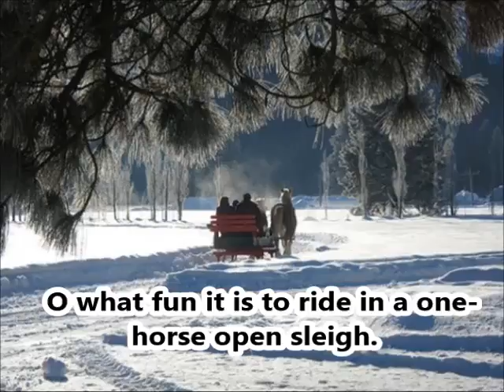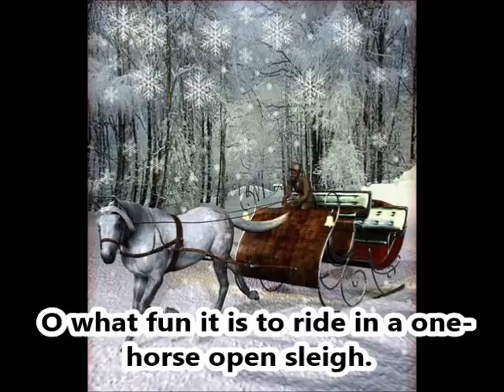Jingle Bells for school lessons (with lyrics)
A famous Christmas song with pictures coinciding with the text.